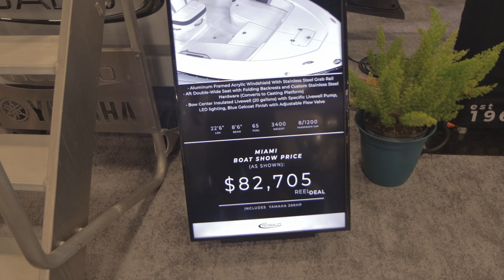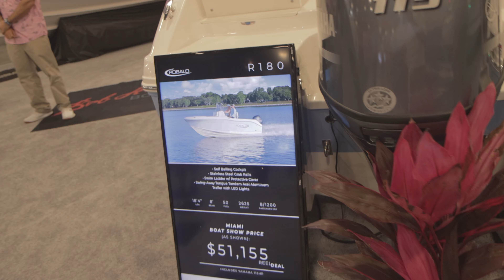Los Botes Robalos en el Show de Bote de Miami